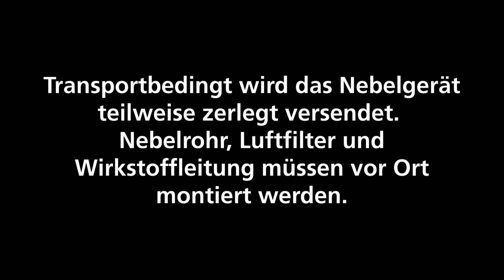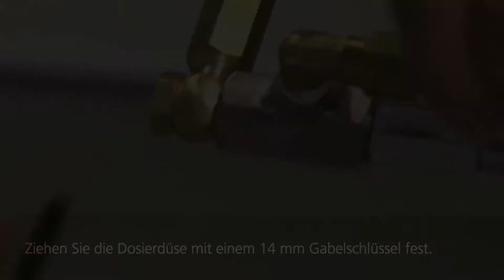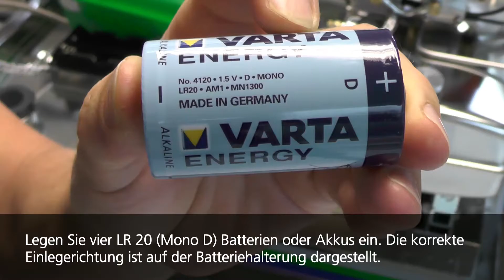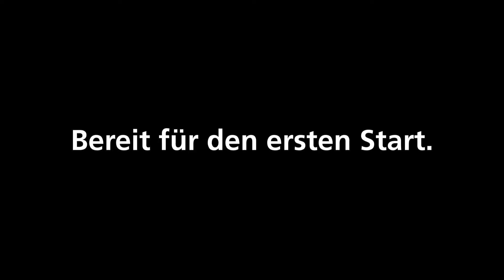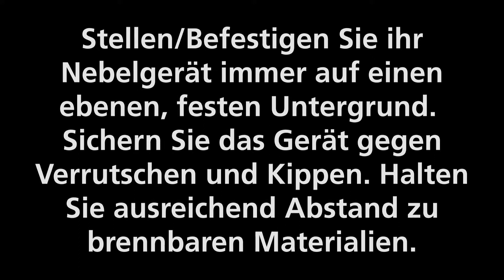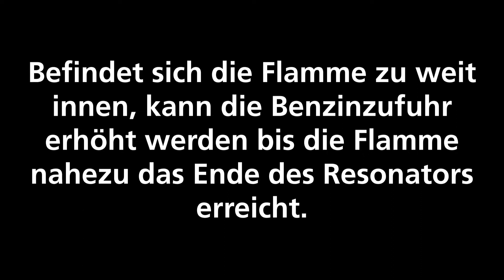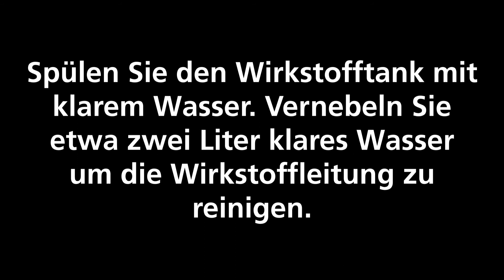TF-95 - Bedienung eines IGEBA TF-95HD/E Nebelgerätes